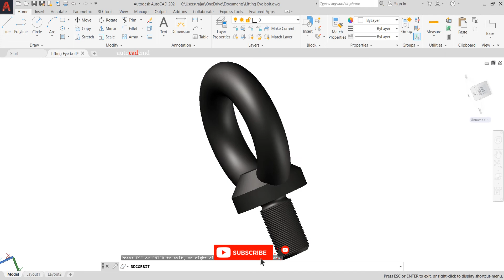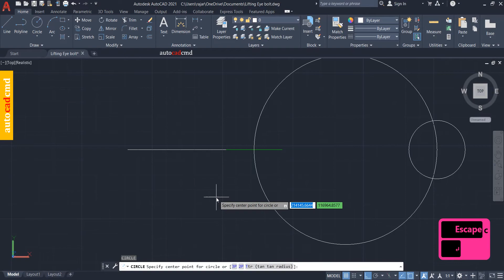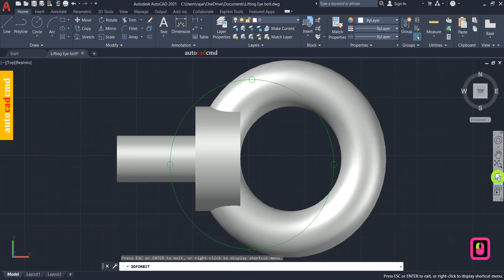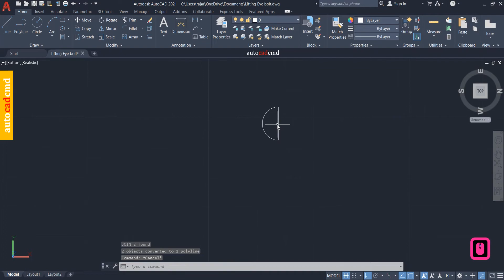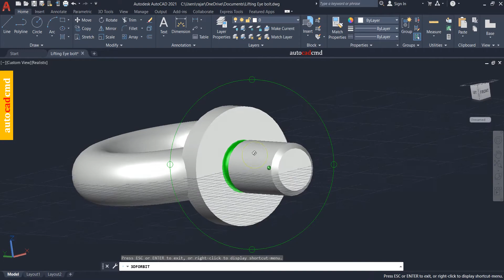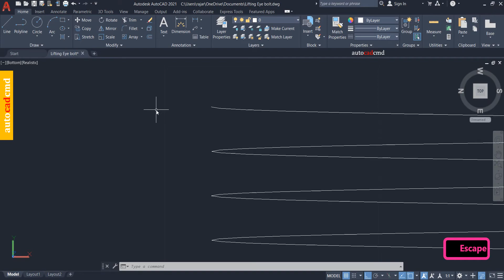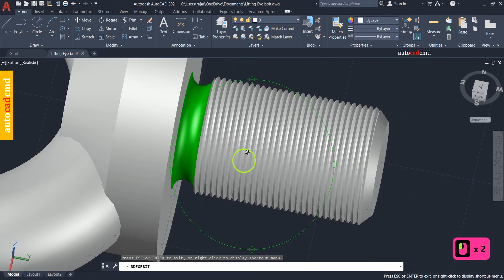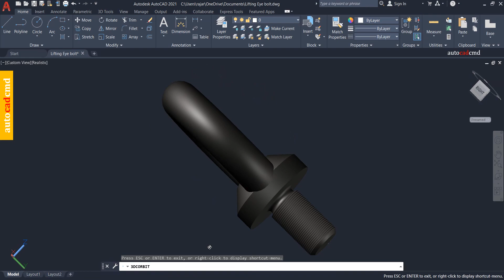Lifting Eye bolt in autocad by (ⓐⓤⓣⓞⓒⓐⓓⓒⓜⓓ) ✅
Hello Engineers! Today I’m going to show you how to make Lifting Eye bolt using autocad software. It's essential for every beginning stage design engineer to understand how to make Lifting Eye bolt using autocad software.

Here's what you'll see in this video:

0:01 - intro